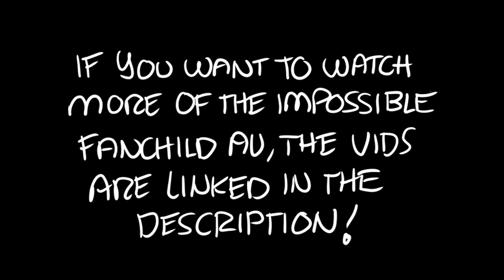Maomao and her baby's only hope [The Apothecary Diaries Comic]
The continuation of my Jinshi's Weakness series! A Kusuriya no Hitorigoto comic in which Jinshi's world, Maomao and her baby, might be taken away.

This is also related to my Impossible Fanchild AU! If you guys want to see more of it:

The art showcased here and in my channel is mine.

MUSIC CREDIT
Music: Cinematic Suspense Series Episode 009 and Blown Away by Sascha Ende